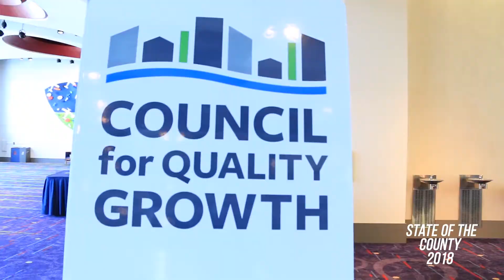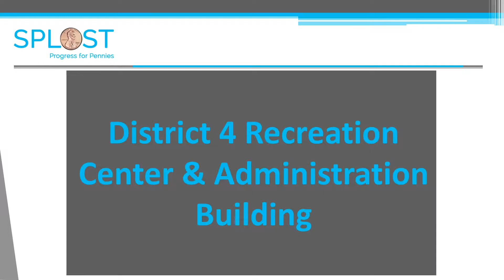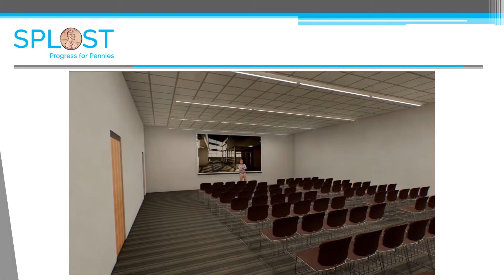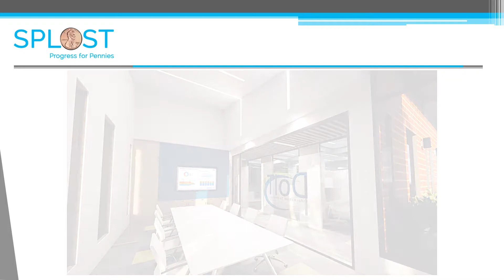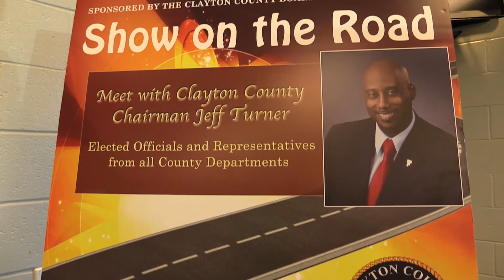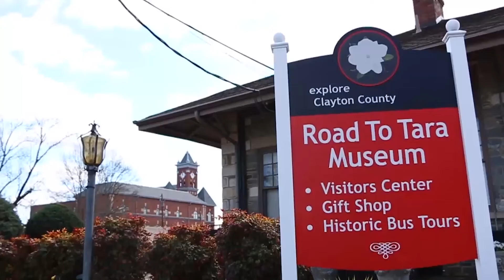2018 State of the County Address